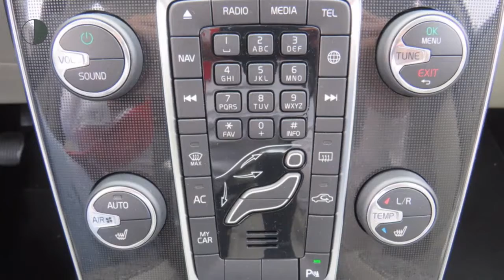Volvo V40 Cross Country CC T3 152PK Nordic+